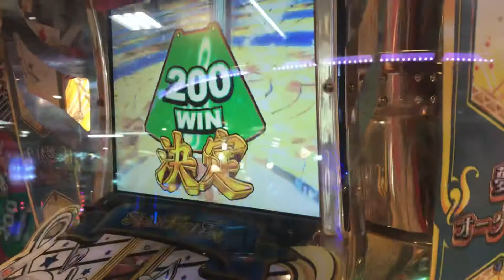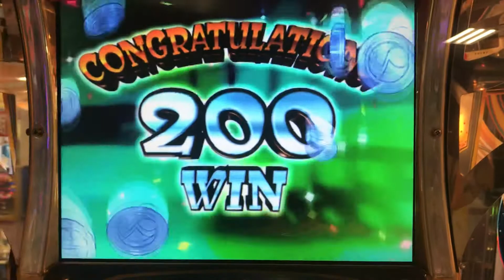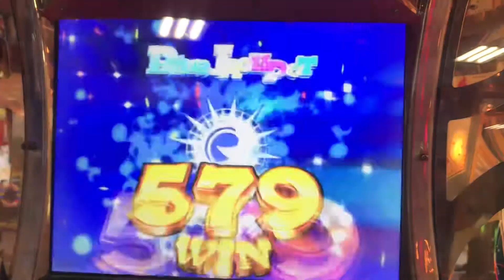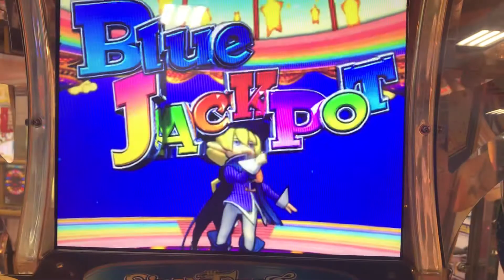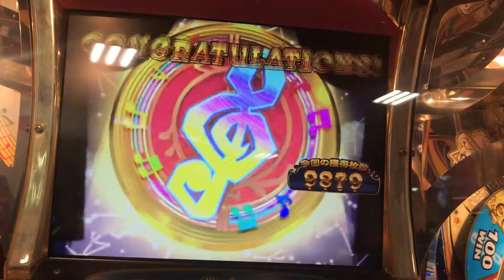エッジが高いスピンヒィバーの店の落ち